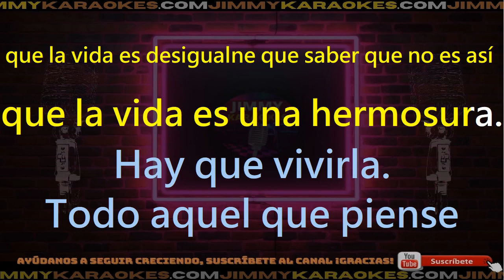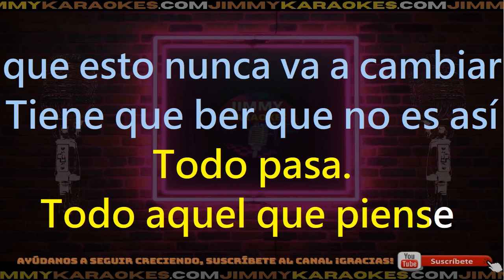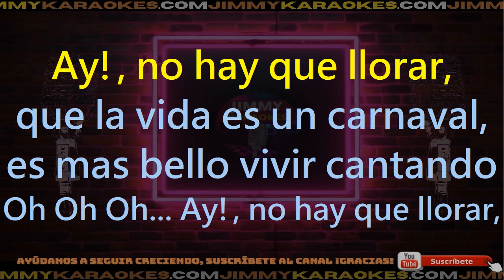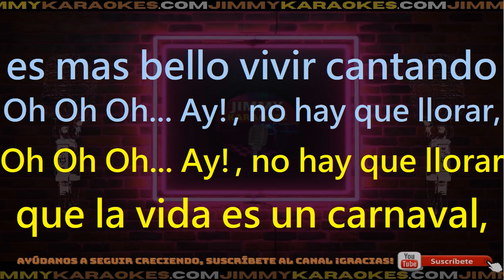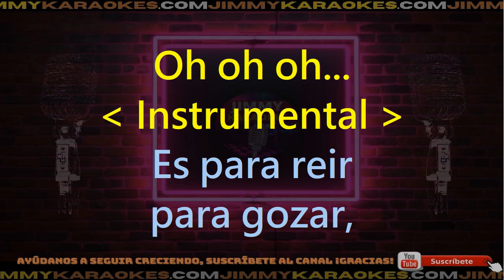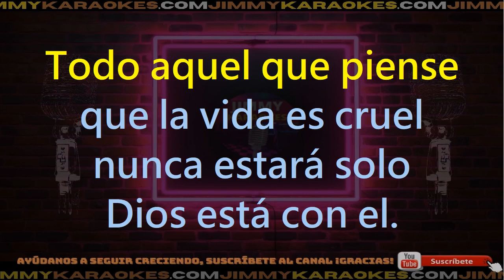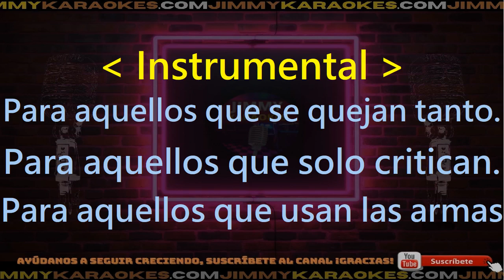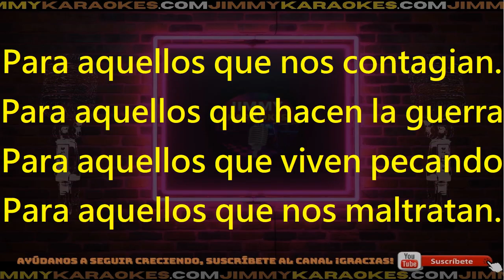Celia Cruz La vida es un carnaval Karaoke